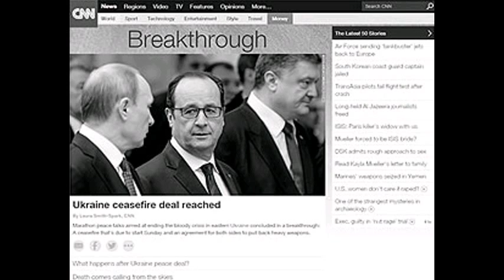VZ150213 003 ВЗГЛЯД Минск-2 поднимает сложные вопросы и ос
ВЗГЛЯД Минск-2 поднимает сложные вопросы и оставляет их на потом l Минск-2 поднимает сложные вопросы и оставляет их на потом 13 февраля 2015, 13::36 Фото: Скриншот сайта cnn.com Текст: Марина Балтачева Западные СМИ вслед за европейскими и американскими чиновниками скептически отнеслись к соглашению Минск-2, назвав даже обнадеживающие заявления лидеров стран нормандской четверки осторожным оптимизмом . Они не только подчеркнули слабые стороны соглашения, но и практически выразили уверенность, что оно будет нарушено. И заранее указали, кто именно будет инициатором нарушений. Спустя день после заключения минского мирного соглашения в Донецке и Луганске сообщают о новых обстрелах, сообщила ВВС. В пятницу утром военный представитель Киева сообщил о 8 убитых силовиках в столкновении с сепаратистами за последние сутки. В Луганске погибло трое мирных граждан, сообщает издание со ссылкой на AFP. Остаются сомнения по поводу реализации мирного плана , резюмирует ВВС, отмечая, что и большинство жителей Донецка не верит в немедленное и полное прекращение огня. ЕС предупредил Россию о дополнительных санкциях, если договор не будет соблюдаться, добавляет источник. Краткий вздох облегчения Глава внешнеполитического ведомства Евросоюза Федерика Могерини осторожно заметила, что соглашение в Минске важное, но не окончательное , отметила The Guardian. Источник напомнил, что три лидера Ангела Меркель, Франсуа Олланд и Владимир Путин после 16-часовых переговоров за закрытыми дверями были усталыми, помятыми и мрачно удовлетворенными . При этом Порошенко, по мнению издания, выглядел весьма оптимистично настроенным. Огромный teddy bear (плюшевый мишка прим. ВЗГЛЯД) пытался делать хорошую мину при плохой игре , подчеркнул автор. Он подчеркнул, что формируется картина хоть и последовательного, но чрезвычайно сложного и хрупкого мирного процесса, и в подтверждение своих слов привел заявление главы ДНР Захарченко о том, что ответственность будет на Петре Порошенко и что мирный процесс потерпит крах, если Киев нарушит новые договоренности. Издание поспешило напомнить, что сепаратисты в Восточной Украине согласились с мирным планом не сразу и дали свое согласие лишь после некоторого замешательства . После чего Меркель высоко оценила работу Путина с повстанцами редкий случай! , заметила The Guardian. Сначала Украина отвергла все спекуляции о возможном соглашении о прекращении огня, обвинив Россию в выдвижении неприемлемых условий. В какой-то момент в ходе переговоров Путин не смог скрыть разочарование в связи с отсутствием прогресса, сломав ручку или карандаш, заметил автор, который, видимо, попался на удочку Фотошопа . Однако у франко-немецкого дуэта есть причина для осторожного п�